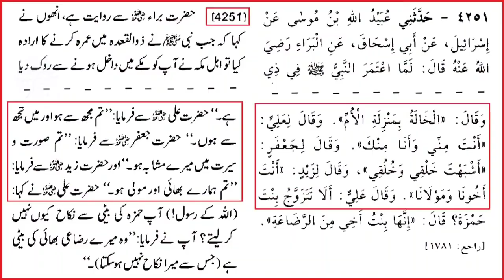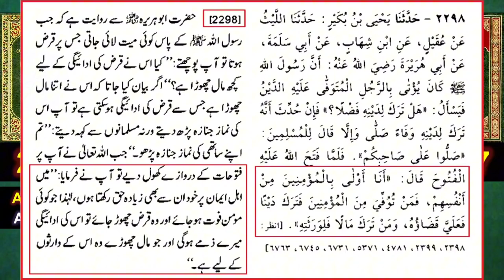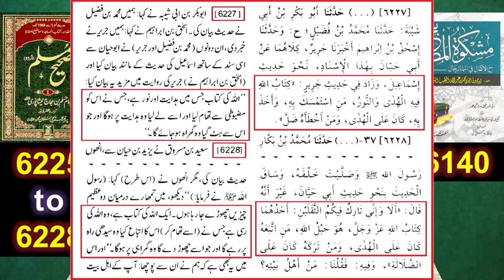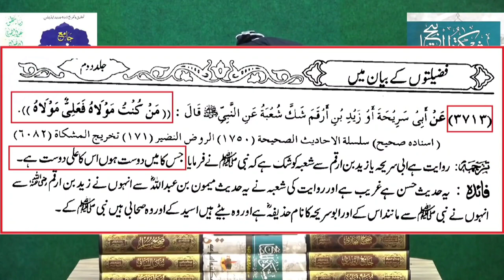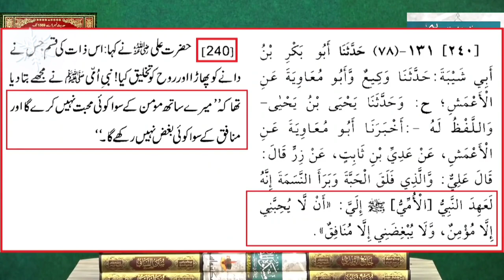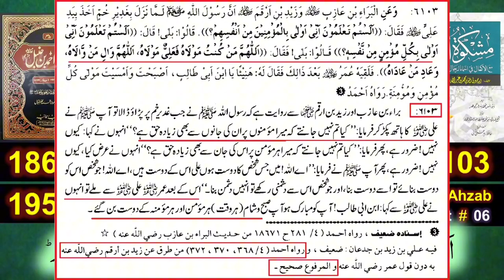Mirza Muhammad Ali Engineer Byan